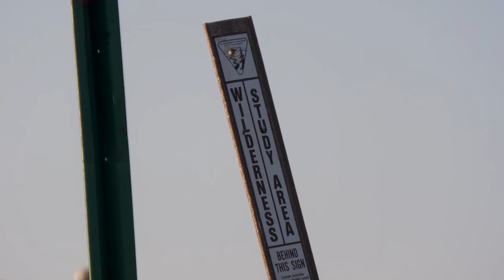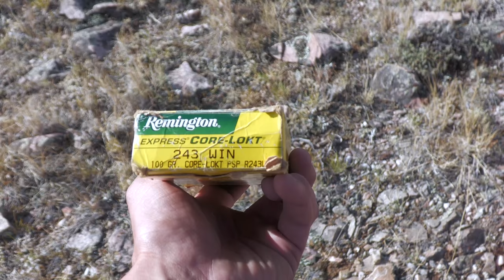Long Range Pronghorn Hunt with AR15 | Public Land Hunting | Wyoming 2020 | 4K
Starting off our 2020 big game season with Courtney trying to fill her antelope tag in Wyoming. Watch till end for some big news!